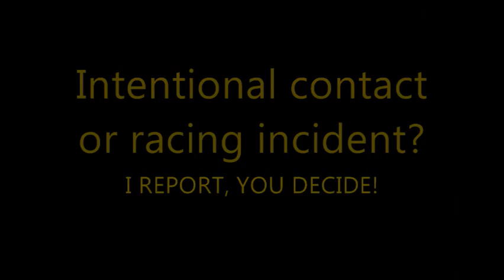Steve Wallace vs. Scott Lagasse vs. Brendan Gaughan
Who's fault is it anyway?

Video credit, NASCAR on ESPN.